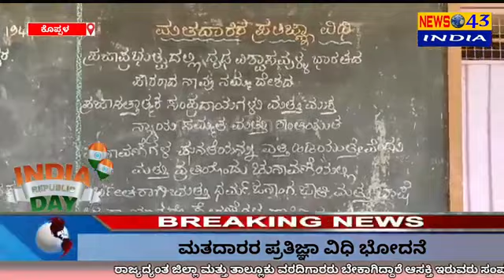ಮತದಾರರ ಪ್ರತಿಜ್ಞಾ ವಿಧಿ ಭೋದನೆ ಸರ್ಕಾರಿ ಹಿರಿಯ ಪ್ರಾಥಮಿಕ ಶಾಲೆಯಲ್ಲಿ ನೆಡೆಯಿತು.! 26/01/2023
ಮತದಾರರ ಪ್ರತಿಜ್ಞಾ ವಿಧಿ ಭೋದನೆ
ಸರ್ಕಾರಿ ಹಿರಿಯ ಪ್ರಾಥಮಿಕ ಶಾಲೆಯಲ್ಲಿ ನೆಡೆಯಿತು

ಕೊಪ್ಪಳ ಜಿಲ್ಲೆಯ ಕುಕನೂರು ತಾಲೂಕಿನ ಯರೇಹಂಚಿನಾಳ ಗ್ರಾಮದಲ್ಲಿ ಸರ್ಕಾರಿ ಹಿರಿಯ ಪ್ರಾಥಮಿಕ ಶಾಲೆಯಲ್ಲಿ ಪ್ರಜಾಪ್ರಭುತ್ವದಲ್ಲಿ ದೃಢವಿಶ್ವಾಸವುಳ್ಳ ಭಾರತದ ಪೌರರಾದ ನಾವು, ನಮ್ಮ ದೇಶದ ಪ್ರಜಾಸತ್ತಾತ್ಮಕ ಸಂಪ್ರದಾಯಗಳು ಮತ್ತು ಮುಕ್ತ ನ್ಯಾಯಸಮ್ಮತ ಮತ್ತು ಶಾಂತಿಯುತ ಚುನಾವಣೆಗಳ ಘನತೆಯನ್ನು ಎತ್ತಿ ಹಿಡಿಯುತ್ತೇವೆಂದು ಮತ್ತು ಪ್ರತಿಯೊಂದು ಚುನಾವಣೆಯಲ್ಲಿ ನಿರ್ಭೀತರಾಗಿ ಮತ್ತು ಧರ್ಮ, ಜನಾಂಗ, ಜಾತಿ, ಮತ, ಭಾಷೆ ಅಥವಾ ಯಾವುದೇ ಪ್ರೇರೇಪಣೆಗಳ ದಾಕ್ಷಿಣ್ಯಗಳಿಂದ ಪ್ರಭಾವಿತರಾಗದೆ ಮತ ಚಲಾಯಿಸುತ್ತೇವೆಂದು ಈ ಮೂಲಕ ಪ್ರತಿಜ್ಞೆ ಭೋದನೆಯನ್ನು ಮತದಾರರು ಈ ಪ್ರತಿಜ್ಞೆ ಸ್ವೀಕರಿಸುತ್ತೇವೆ.ಎಂದು ಶ್ರೀಧರ ಶ ಕೋಳೂರ  ತಿಳಿಸಿದರು.

ಈ ಸಂದರ್ಭದಲ್ಲಿ ರೈತರ ಹಕ್ಕು ಕರ್ನಾಟಕ ರಾಜ್ಯ ರೈತ ಸಂಘದ ರಾಜ್ಯ ಉಪಾಧ್ಯಕ್ಷರಾದ ಅಂದಪ್ಪ ರುದ್ರಪ್ಪ ಕೋಳೂರ. ಸಣ್ಣಪ್ಪ ಬಾವಿಉಡೆದ.ಗ್ರಾಮ ಪಂಚಾಯಿತಿ ಸಿಬ್ಬಂದಿ ವರ್ಗದವರಾದ ಶರಬಣ್ಣ ಕೋಳೂರ. ಈರಣ್ಣ ಇಟಿಗಿ. ಸರ್ಕಾರಿ ಶಾಲೆಯ. ಮುಖ್ಯೋಪಾಧ್ಯಾಯರಾದ ಶರಣಪ್ಪ ಸಾದರ. ಶಿಕ್ಷಕರಾದ ಸತೀಶಕುಮಾರ ಆರ್ ಚನ್ನಪ್ಪಗೌಡರ. ಶ್ರೀನಿವಾಸ ತಟ್ಟಿ.
ಮಲ್ಲಿಕಾರ್ಜುನ ಕೊತ್ತಂಬರಿ.  ಶಿಕ್ಷಕಿಯರಾದ ಪದ್ಮಶ್ರೀ ರೊಡ್ಡರ.
ವೀಣಾ ಅರಕಲ. ಮಂಜುಳಾ ಸುಣಗಾರ. ನೇತ್ರಾವತಿ.ಹಾಗೂ ಇನ್ನು ಅನೇಕರು ಉಪಸ್ಥಿತರಿದ್ದರು,

ದಿನಾಂಕ:25/01/2023 ರಂದು ನೆಡೆಯಿತು